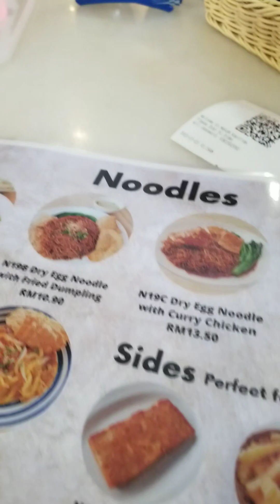Trying 🇲🇾Chinese protein boost menu, curry mee, black sauce noodle with dumplings, under US9(rm38)